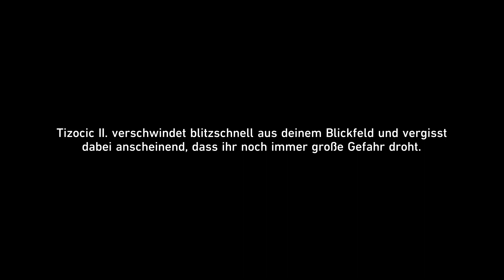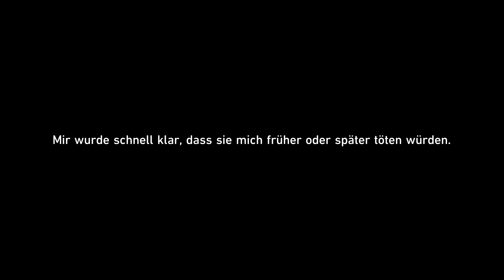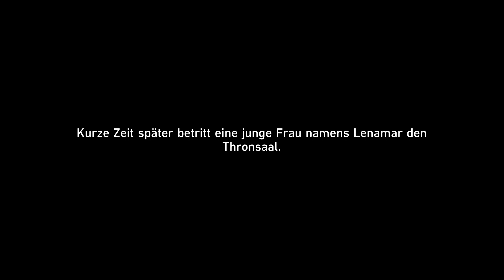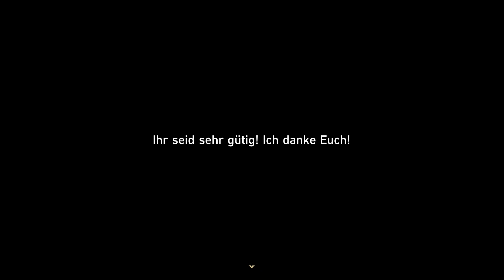Honkai Star Rail #1071, Lets Play PC, Manga Anime SciFi Rollenspiel rundenbasiert, deutsch, GamePlay